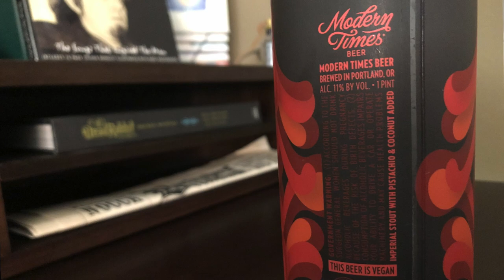Symptoms? Lockdown Vlog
It's true. Spoiler: I'm not worried.

Yes, I coughed up something that was weird in color, but I'm an optimist. To celebrate my optimism, I'm drinking Druid Heights beer by Modern Times from San Diego. Druid Heights is an imperial stout infused with pistachio and coconut (this was delicious and could have been an entry in Rare Don't Care). Also some sportsball news.